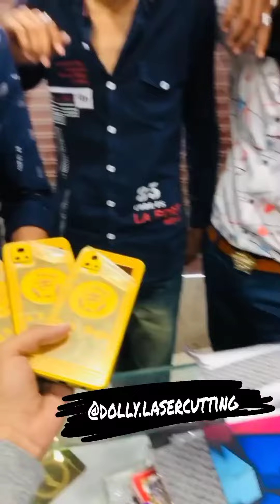Latest Trending Golden Panel (Cover) For Samsung, Vivo, I Phone, Oppo,Poco, Redmi, OnePlus.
Agar aap isko buy karna chahate hain toh whatsapp oar contact karein.